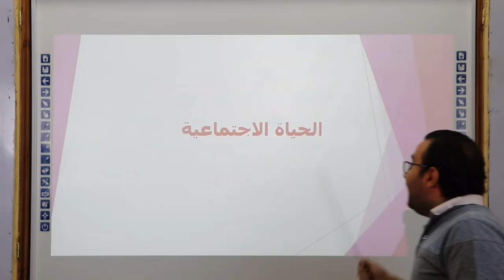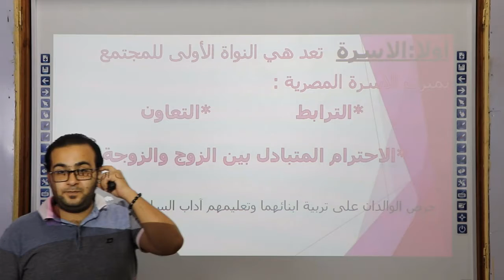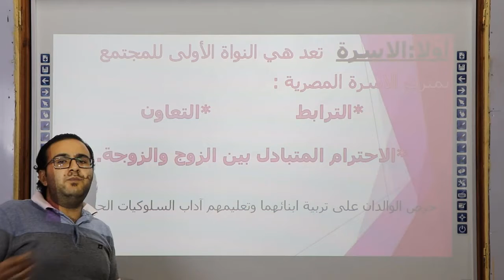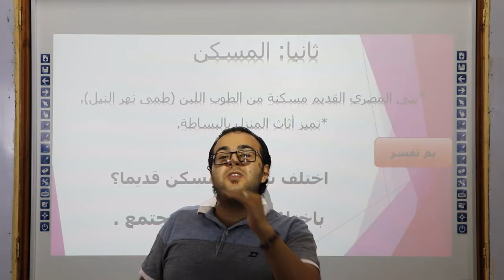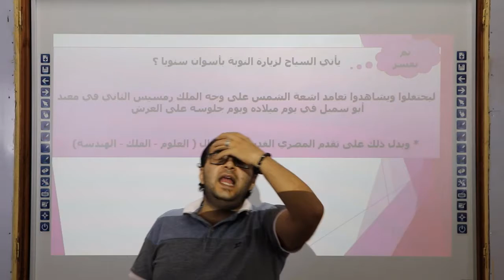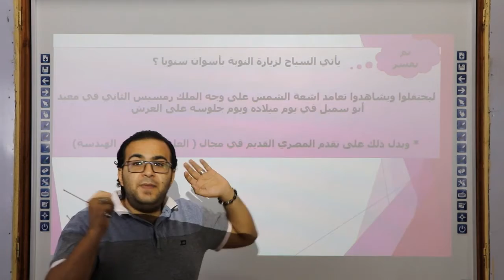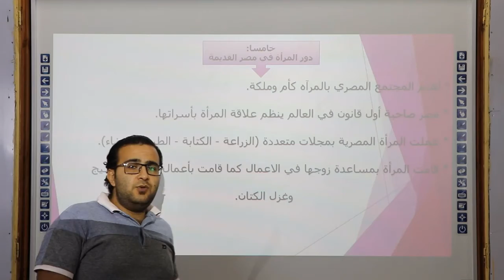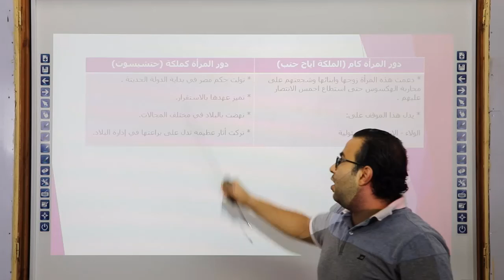دراسات 4ب الحياة الاجتماعية 1